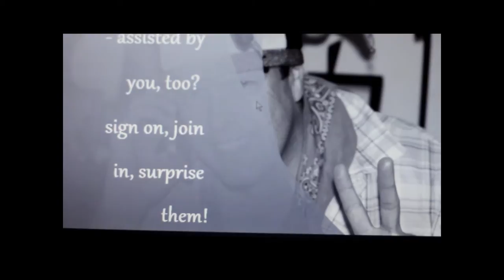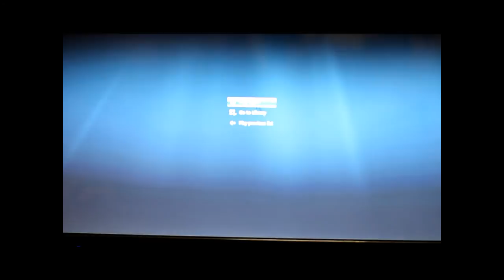is Running for POTUS! Show UP, downtown 4thStreet,tonight!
ROBERTMORROW IS NOW RUNNING FOR PRESIDENT OF THIS MISSING DEMOCRACY..

Hey;  at least +RobertMorrow is NOT A RAPIST!
(Music is Bob Acri, "Maid With the Flaxen Hair", because I couldn't get anything else to upload with the video.;  thanks for nothing, google.)

Politics, Activism, Anti-war Pro-peace, Pro-Palestine, Fight WarMongers & LIARS.